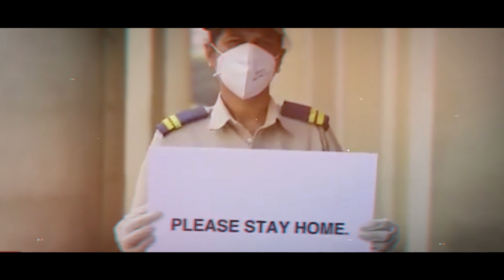Rise India Awards | Recognizing the Covid Crusaders | Promo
Heroes are not born. They are the ones who rise, to combat every challenge that life throws at them.
Red FM and Music Plus present Rise India Awards to celebrate the heroes who have stepped up to fight the virus and are keeping us safe, during these times. An initiative to recognise our Covid Crusaders. Join us India, let’s unite to thank our Corona Warriors.